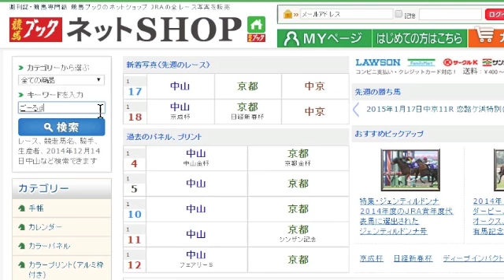【競馬ブック】 京都ハイジャンプ 2015 予想 【TMトーク】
第17回　京都ハイジャンプ　2015　予想。出演者は山田理子、岡田茂直（研究ニュース）です。
・1レース単位（60円）で簡単に取り出せるネット新聞も販売中。タブレットもOK！ｅ競馬新聞へ→